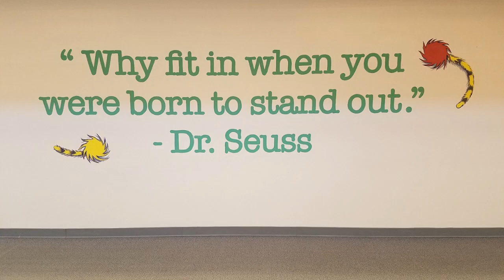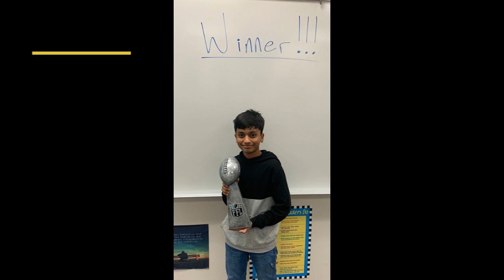Greenspun JHS Announcements 1/22/20